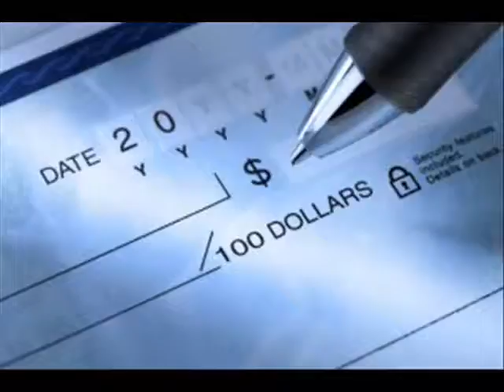Assault Battery Attorney Las Vegas